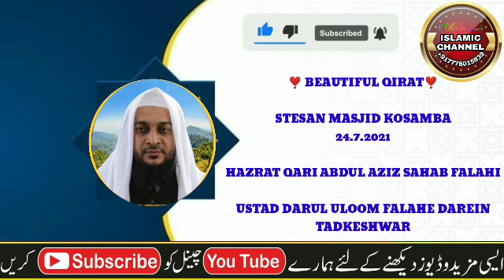Hazrat Qari A Aziz Sahab Falahi Tartil Islahe Muashara Jalsa 🕌Station Masjid Kosamba24/07/2021#quran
Hazrat Qari A Aziz Sahab Falahi Tartil Islahe Muashara Jalsa 🕌Station Masjid Kosamba 24/07/2021